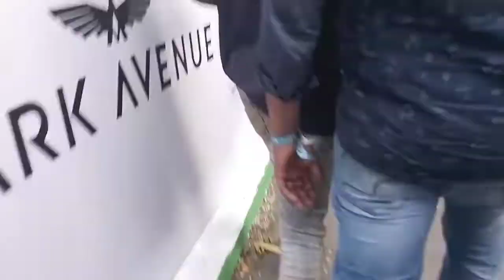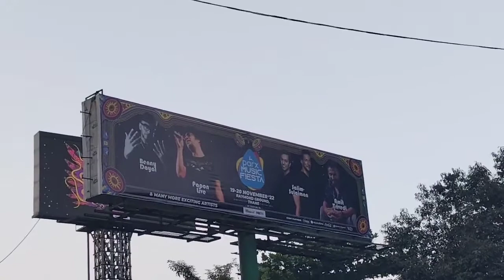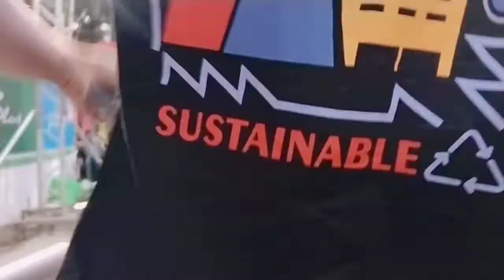SONGS EVENTS PARTY VLOG VIDEO 📸📽️📸📽️